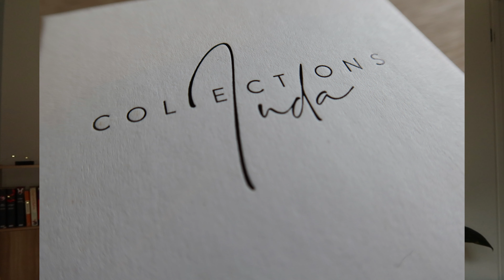MY *INDA COLLECTIONS* COLLECTION! - GIVEAWAY xx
You will need to head over to my Instagram - @thats_so_jasminee - and find the post for the details for how to enter XX

Leave some love down in the comments XX

Sweet - LiQWYD
Wondershare Filmora Music - 'Summer Time' and 'Feel the Summer'